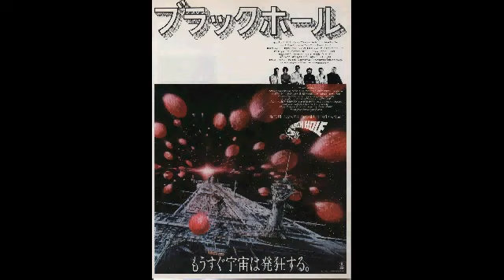映画『ブラックホール』（79） メイン・テーマ ”The Black Hole”（Main Title） - ジョン・バリー John Barry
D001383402